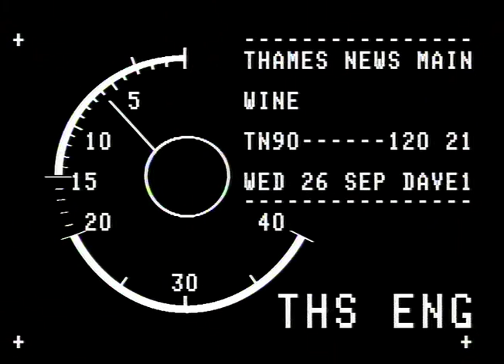English wine making | Thames News Archive Footage